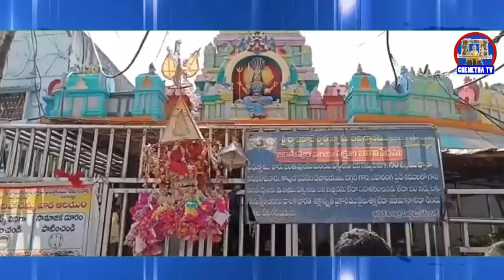LiveNewsChenethaTv || 07 July 2021 || RajannaSircilla District Bulletin || Chenetha Tv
🔴 June 2021, 🔴 🔴 🔴 Live : మార్నింగ్ న్యూస్ వాచ్ విత్ జర్నలిస్ట్ దయానంద్ || Morning News Watch With Journalist  Dayanand ||  ChenethaTv 🔴🔴 Live : 🔴 DAILY Live :
For more latest updates Galli to Delhi
🔴LiveNewsChenethaTv || 2021 || RajannaSircilla District Bulletin || Chenetha Tv
🔴Live : 🔴Live : 🔴Live : LiveNewsChenethaTv || 07 July 2021 || RajannaSircilla District Bulletin || Chenetha Tv